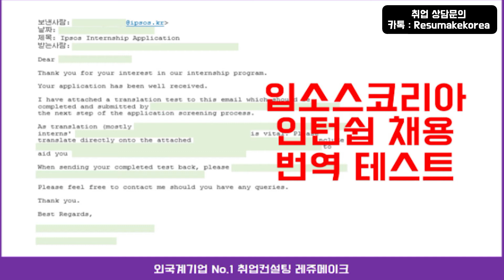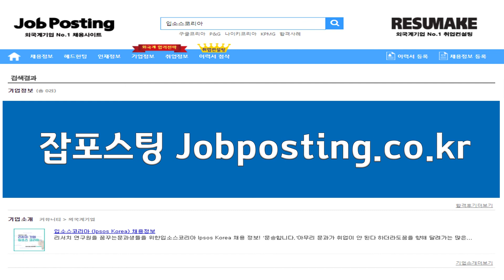입소스코리아 채용 마케팅 여론조사 기업 합격사례 Ipsos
[면접학원] 입소스코리아 채용 글로벌 마케팅 여론조사 기업 면접준비 방법 Ipsos Korea! 신입부터 경력직 그리고 임원진까지 성공적인 취업과 이직을 위한 1:1 맞춤 프리미엄 취업컨설팅 프로그램!